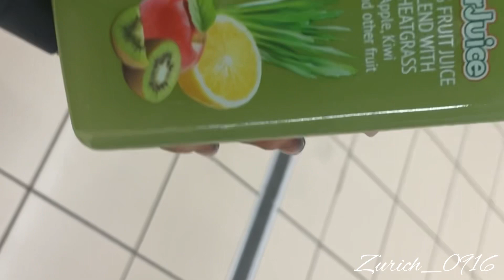Vlog- 2 days in my life, travelling, shopping, lunch with my friend, clothing haul🥰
A random two days in my life. I hope you guys enjoy this vlog.